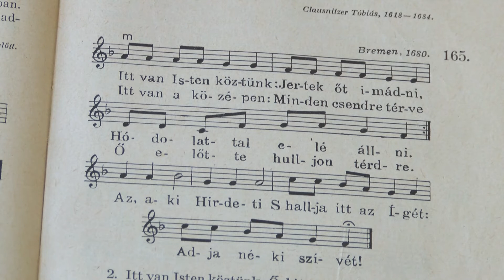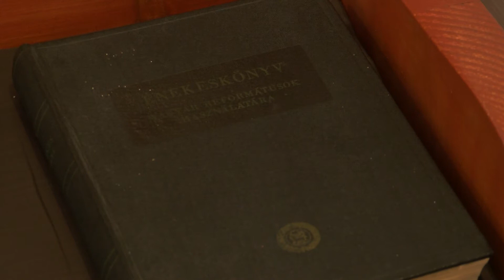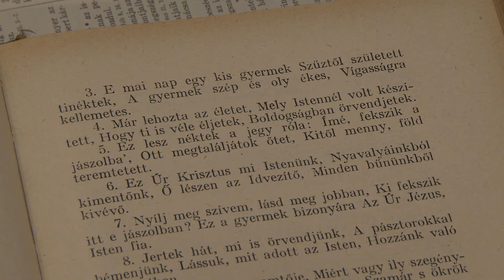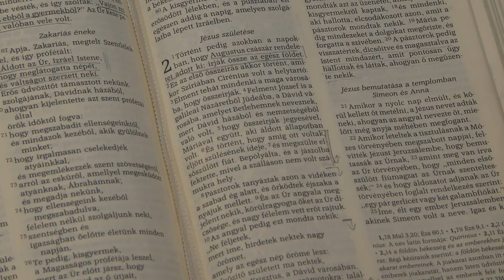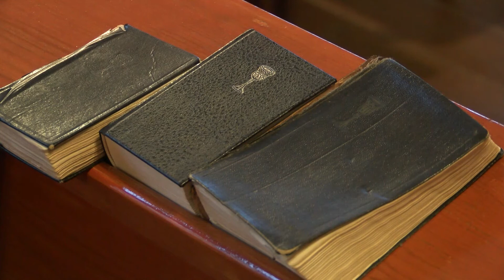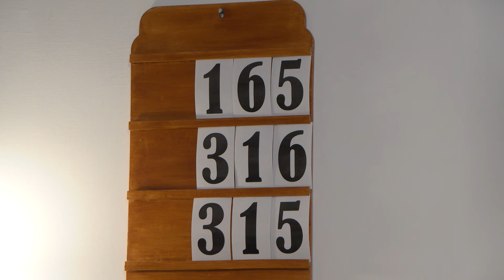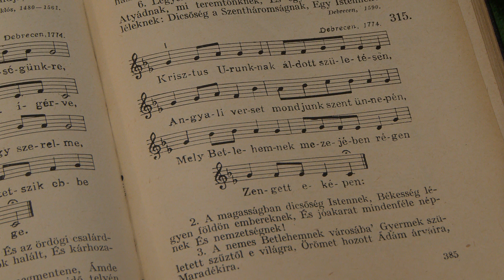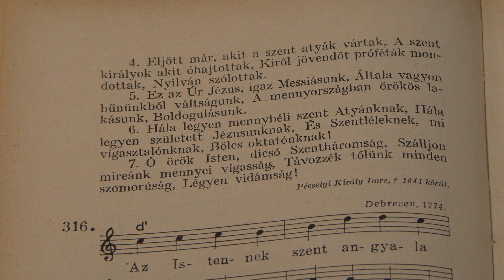LÉLEKEMELŐ - Pénzes Péter református lelkész